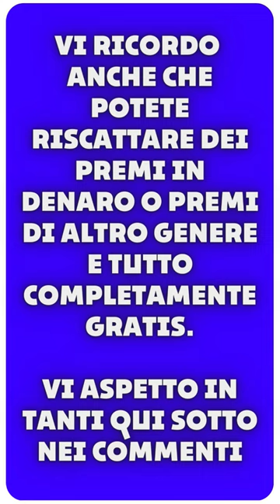Un Giocatore Sorprendente: Come Marco Brescianini Guadagna Profitto con Poco!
Per Partecipare al Gioco Fantasy Soccer Market Basta cliccare qui e seguire le istruzioni del regolamento . Tutto completamente gratuito.